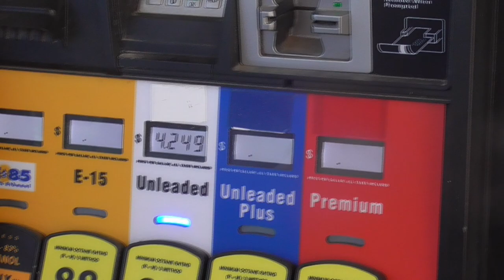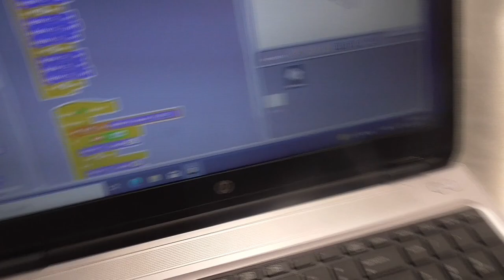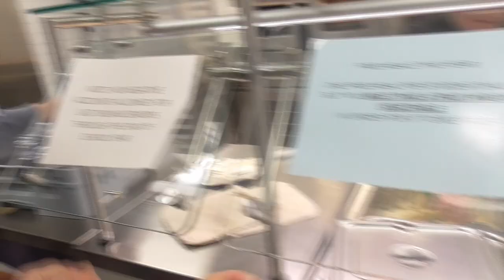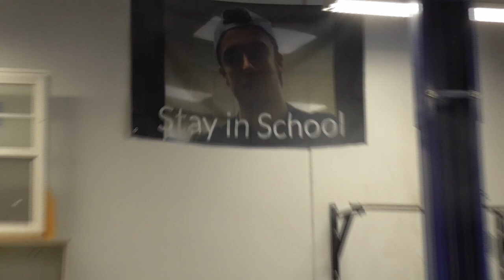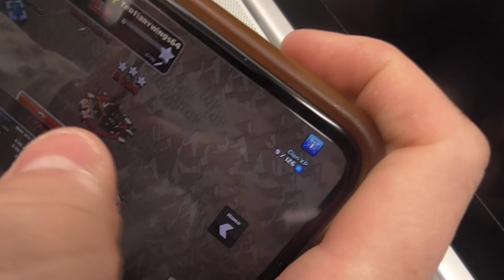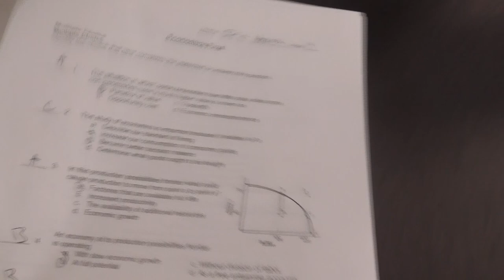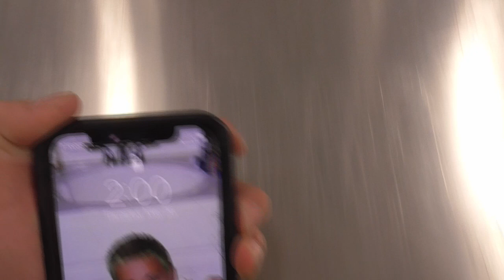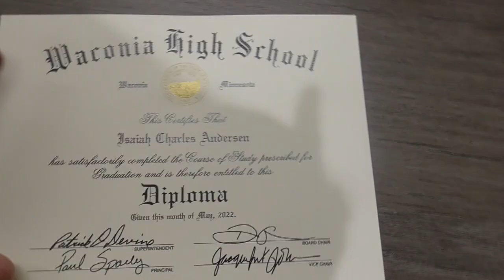Last Week Of Highschool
Waconia Highschool's senior class of 2022 last week of school